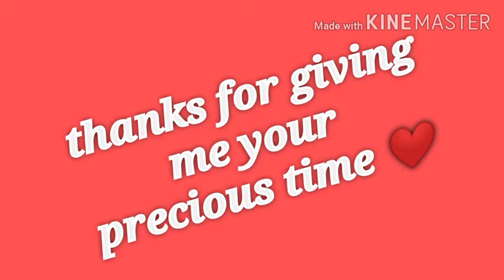आलू (potato)चिप्स बनाने का सही तरीका/इस तरह से बनाएंगे तो चिप्स सूखने के बाद काले नहीं पड़ेंगे।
Is video me Maine aaloo chips banane ka sahi tareeka share kiya hai.I hope aap logo ko acchi lagegi.

Agar aapko ye video acchi lagi hai to please like jaroor kariyega friends and mere channel ko subscribe bhi Karen and side me notification Bell ko dabana na bhoole jisse meri aane wali video ka notice aapke pass sabse pahle pahuche.

My channel name is#simplehomemakerasha

Apna pyar aur support banaye rakhiyega friends

Thanks for giving me your precious time ❤️